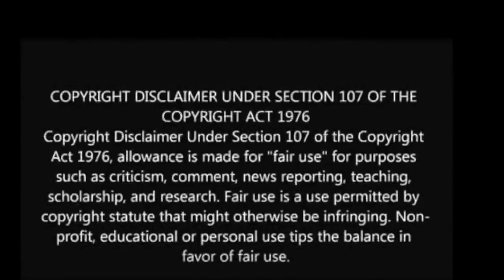*FIRST TIME HEARING* Folsom Prison Blues | Johnny Cash | Reaction Video